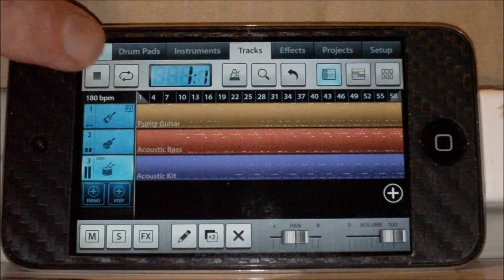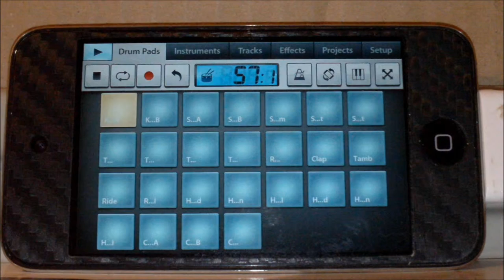Second Act False Alarm